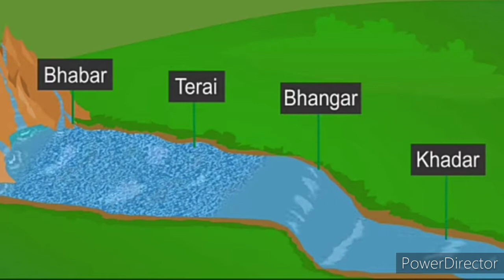ഇന്ത്യൻ ഭൂപ്രകൃതി - ഉത്തര മഹാസമതലം, ഉപദ്വീപിയ പീoഭൂമി - part 2